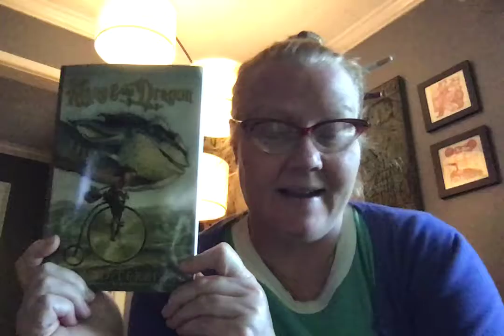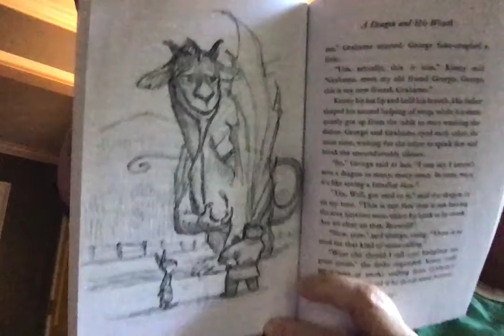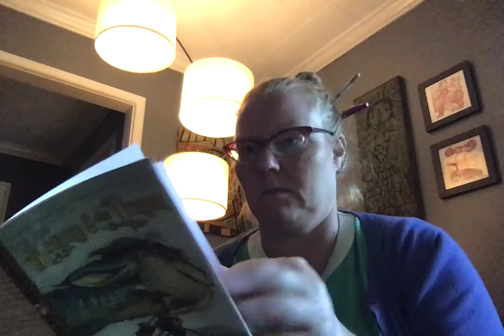Kenny and the Dragon (11-Chapter 10: A Dragon and His Wrath)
Words and illustrations by Tony Diterlizzi
Read with special permission from Simon and Schuster. Thank You!!